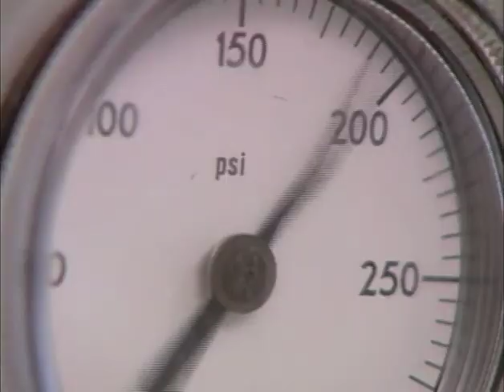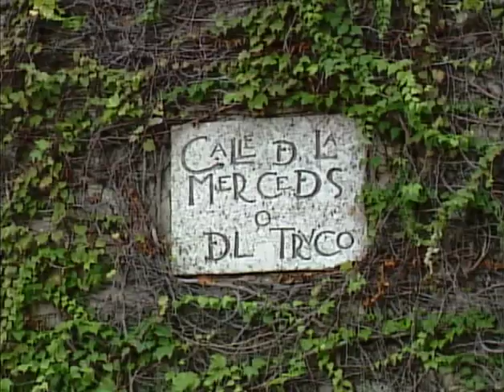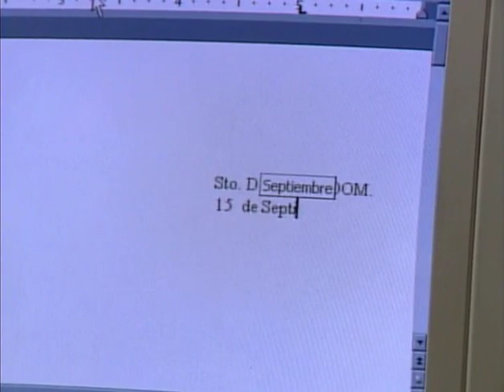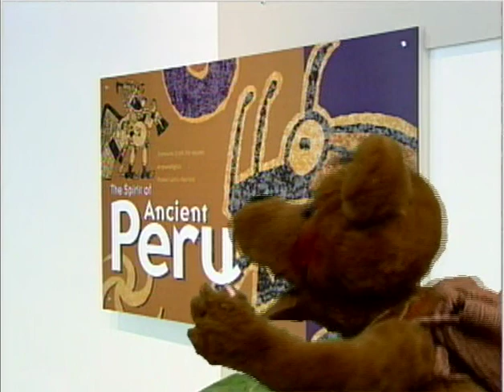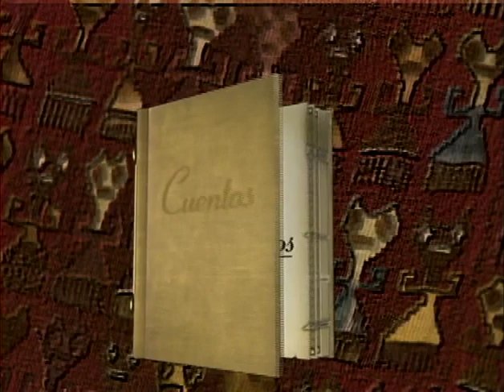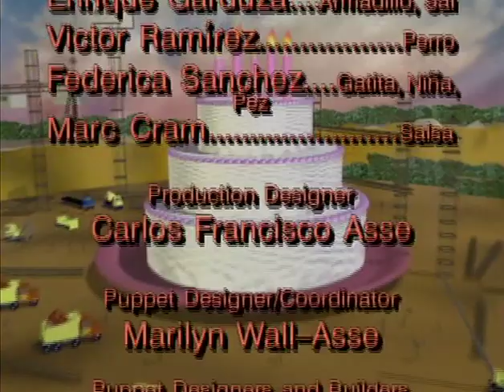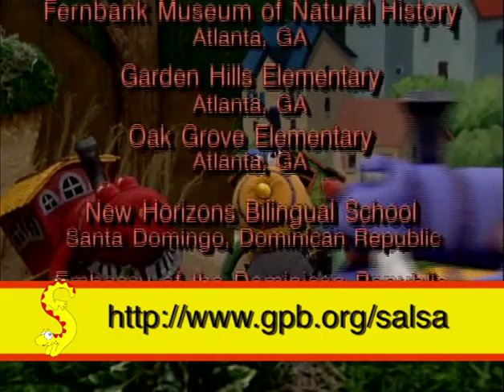Super Armadillo - Trouble from Above | Salsa Two! Ep. #4 | Super Armadillo - Problemas Desde Arriba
When things start falling from the sky, Super Armadillo saves the day once more.
Words: arriba, abajo (up, down)

Cuando las cosas empiezan a caer del cielo, Super Armadillo salva el día una vez más.